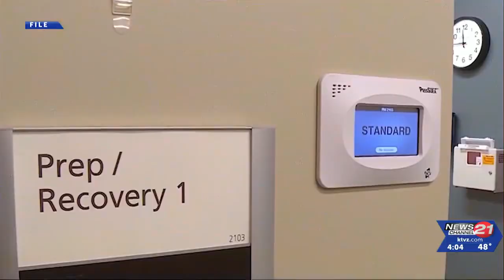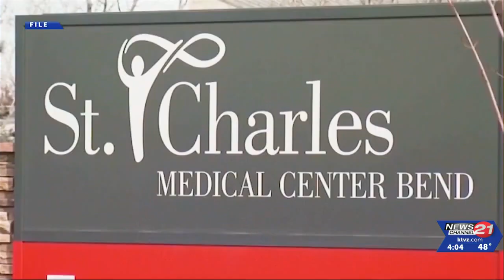St. Charles, PacificSource reach deal; other talks continue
St. Charles Health Center says it reached an agreement with Medicare Advantage provider PacificSource on 2024 plans, while talks with three other providers continue.